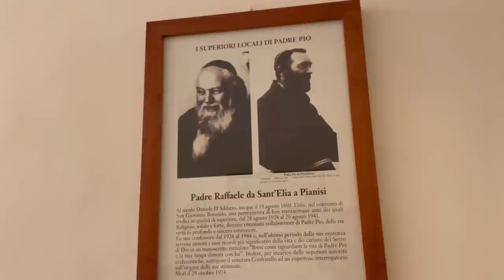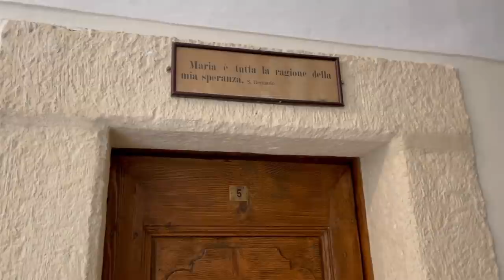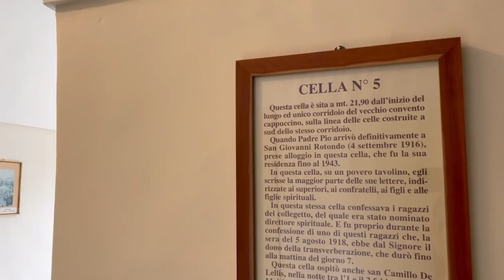Padre Pio aveva Gesù bambino tra le braccia